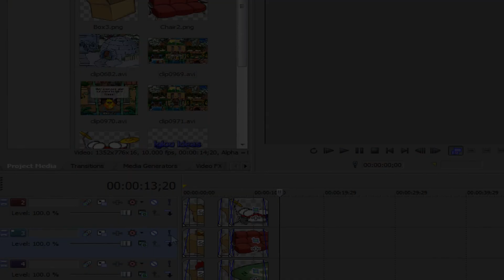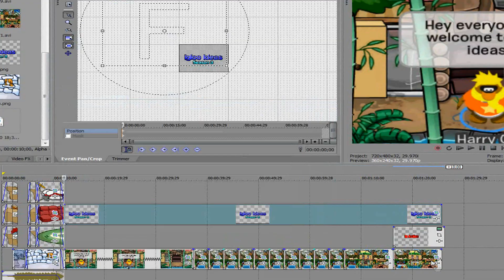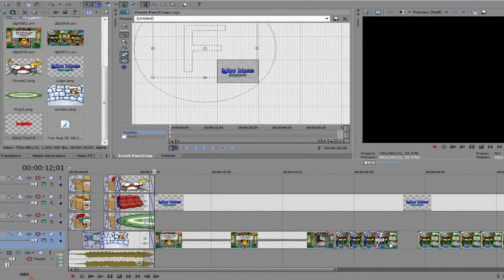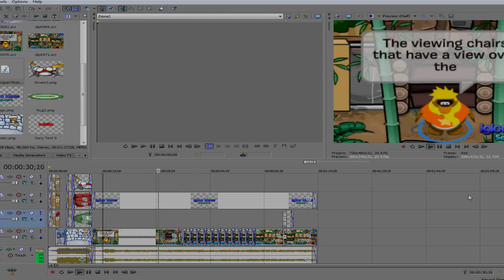MCPT Tutorials : How to edit an Igloo Ideas episode on Sony Vegas? (S2E4)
How to edit an Igloo Ideas episode on Sony Vegas?

Programs used :
- Sony Vegas Pro 10
- Hypercam 2